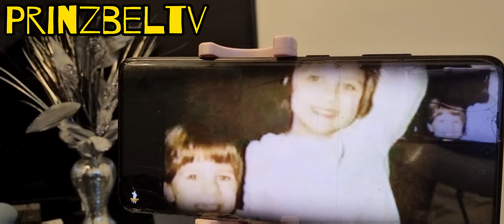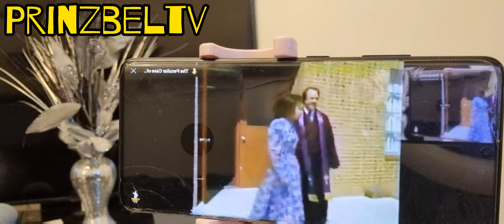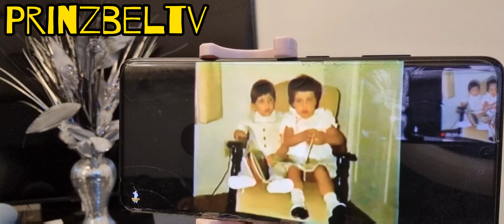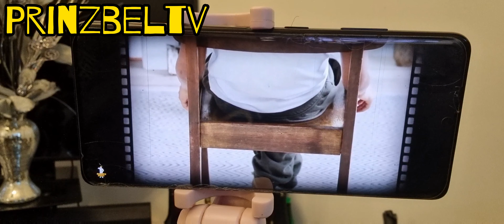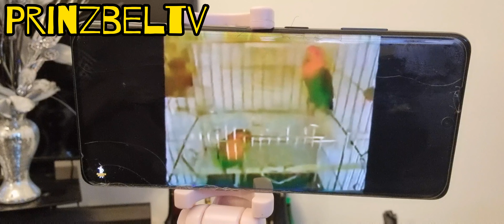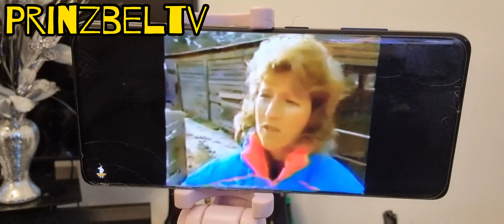Prinzbeltv Present the Evil child Beth Thomas Story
Child of Rage is a 1992 American biographical drama television film directed by Larry Peerce, starring Ashley Peldon and Mel Harris. The film is based on the true story of Beth Thomas, who had severe behavioural problems as a result of being sexually abused as a child.